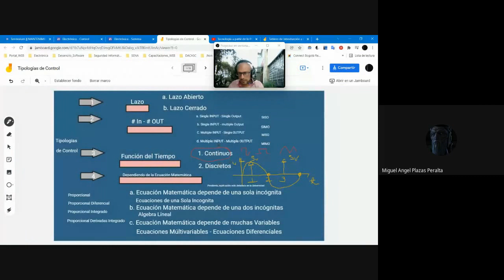Tipología de Control Electrónico III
3. Tiempo
a. Continuo
b. Discreto